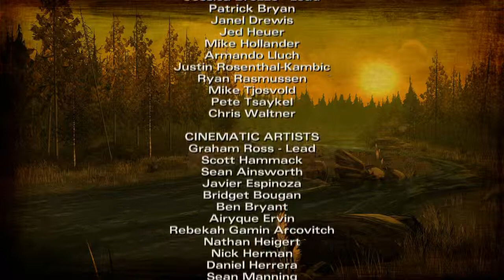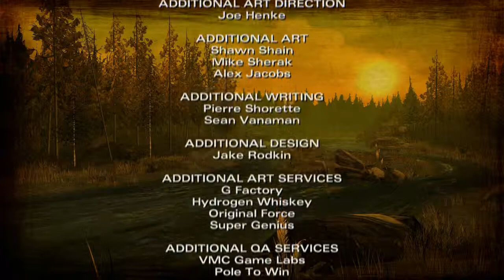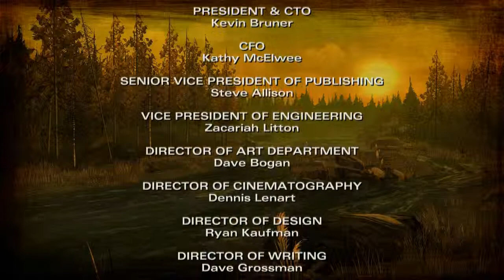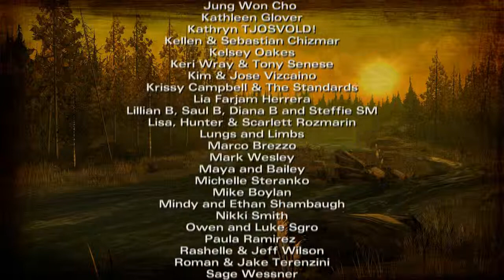The Walking Dead Season 2 - Episode 1 - 3/3